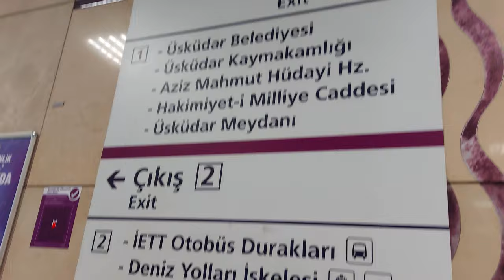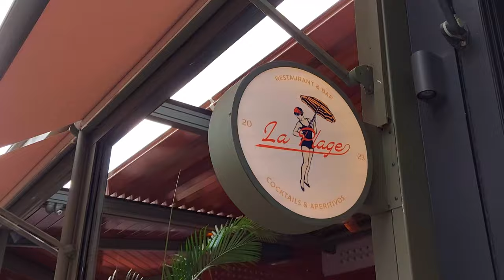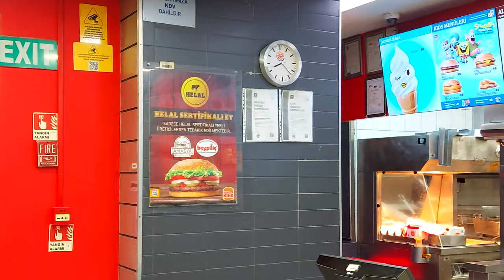VLOG: Evening in SUADIYE 🌅🌆 Kadıköy, İstanbul 🇹🇷📍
I wasn't sure at first if I should make a vlog out of all the video footage or not but then I thought "why  not" and created this small and simple vlog. I hope you liked my humble vlog and you could relax as much as I did that evening.